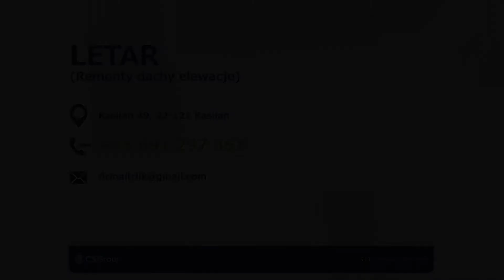Termoizolacje Kasiłan Letar Remonty dachy elewacje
Letar Remonty dachy elewacje to firma, której właścicielem jest Leszek Tarasiuk. Działalność ma swoją siedzibę w Leśniowicach na terenie województw lubelskiego.

Przedsiębiorstwo oferuje kompleksowe usługi w zakresie prac budowlanych i wykończeniowych. Głównym profilem działalności firmy są termoizolacje oraz elewacje. Oferowane usługi to między innymi ocieplanie budynków, prace dekarskie oraz remonty i wykończenia.

Firma zatrudnia kadrę wykwalifikowanych oraz doświadczonych fachowców, którzy dzięki świetnej organizacji są w stanie sprawnie wykonać nawet skomplikowane zlecenia.

Oferta skierowana jest do osób prywatnych, firm oraz instytucji.

Zachęcamy do skorzystania z usług firmy Letar Remonty dachy elewacje z Kasiłania.